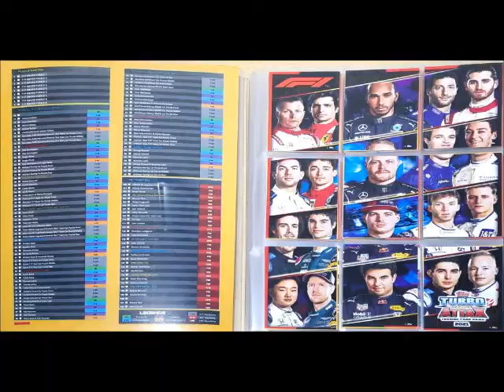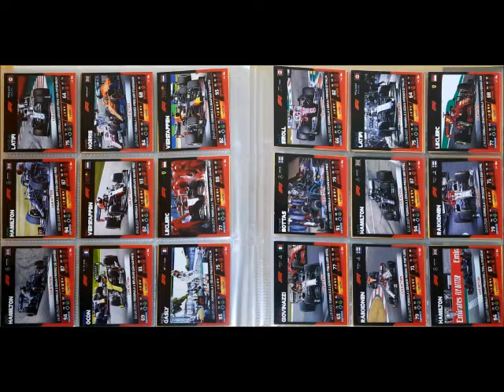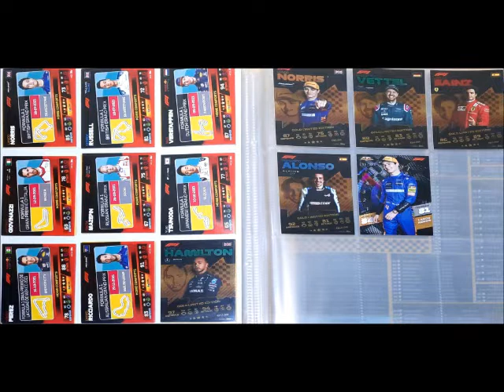Topps 2021 COMPLETE Turbo Attax Formula 1 card album review.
Topps 2021 COMPLETE Turbo Attax Formula 1 card album review. Also info about how many cards and foils it contains. Plus a look at the 15 home comforts extra cards and the 5 limited editions.